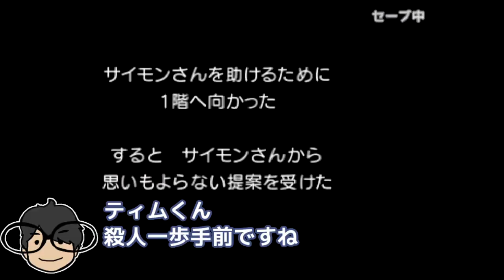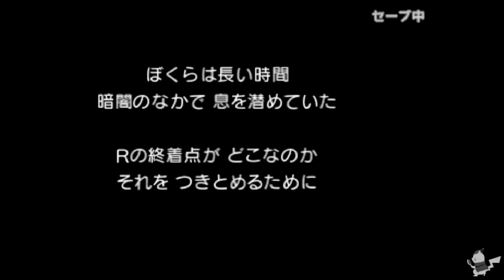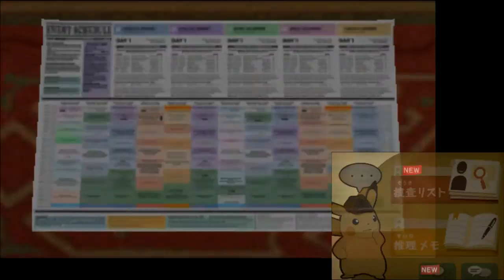#21【おっさんピカチュウ】名探偵ピカチュウ 実況プレイ【敵の懐へ！】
やっと新コンビの続きが見られる！ずっと待ってた！！